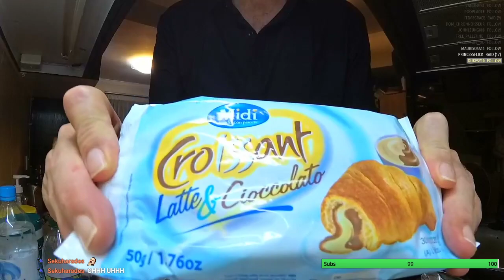[HongKong] Now we're cookin! | 📷 stream tech ama